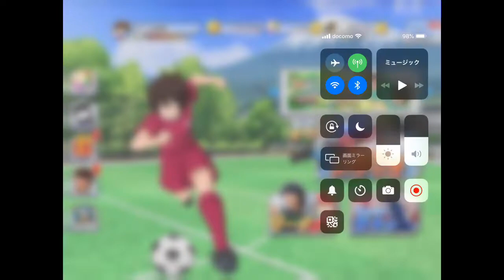【キャプテン翼ZERO】106 レアガチャ20連と優秀選手ガチャ20連【キャプゼロ】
動画冒頭「優秀選手ガチャは引かないことにしました。」
レアガチャ後「この流れなら☆3出るでしょ！」
ラスト「私の6000虹玉はどこへ消えたのか。」